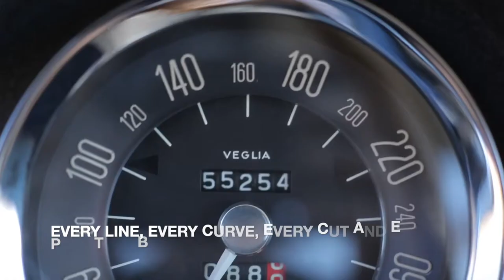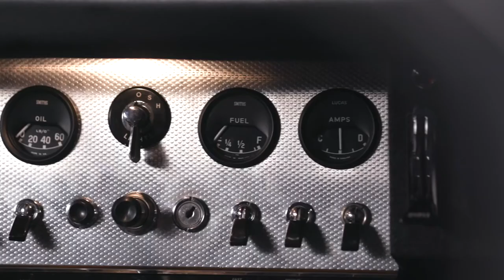The Top100 Most Beautiful Cars, Episode 20 - The End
5. 1963 Porsche 911
Pertly pretty, sparely drawn, its headlights suggestive of eyes, the 911 appeals instantly. And there’s beauty in those voluptuous front wings, the lines romping from the windscreen to rear lights and that power-packed tail.

4. 1985 Ferrari 288 GTO
Still Ferrari’s most handsome midengined car, its proportions more perfect than the 308’s, its subtle suggestions of potency just eclipsing the 246 Dino. Exquisite.

3. 1960 Ferrari 250 GT SWB
Every line, every curve, every cut and every part that bolts, screws or clips to this V12 Ferrari coupé have a purpose. But this is a function designed with beauty in mind.

2. 1971 Lamborghini Miura
Low, wide, tightly voluptuous and hunched with power, the Miura still catches breaths more than 50 years on. Never mind front-end lift – this was a supercar unsullied by aerodynamics. And just look at it.

1.1961 Jaguar E-Type Series 1 Coupé
And the winner is… the Jaguar E-Type. A grille like full barely parted lips. A long, power-bulged bonnet. Glass-masked headlights, delicate pillars and a roof gently sinking into a tight round tail bounded by luscious haunches – no wonder many considered the E-Type to be suffused with suggestions of sex. But this wasn’t a crude design; quite the opposite.
It wasn’t perfect – the track too narrow, the exhaust too visible – but there has never been a car more voluptuously beautiful than this.

If you like this video please do share this with your friends & family members or someone who need this here is the link to the video